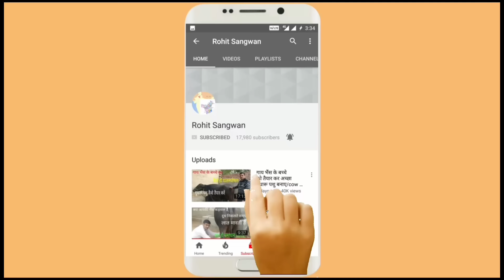गाय भैंस ग्याभिन रुकी (ठहरी)या नही जाने घर पर ही/cow Buffalo pregnant or not how check at home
hello guys maine is video m cow and Buffalo ka pregnancy  check kese kre  ghar pr bager doctor ki madad se iske trike k bare m bat ki h umid h apko ye video upyogi sidh hogi thanks
video publish on 18dec2017